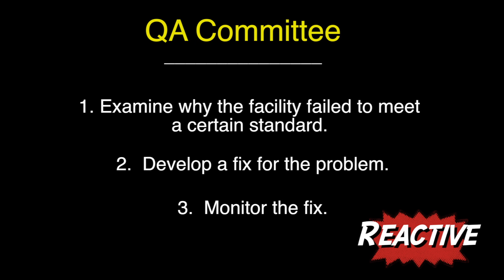What's QAPI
QAPI is new way for nursing homes to improve the quality of care they provide to their residents.  It is a combination of the Quality Assurance programs traditionally used by QA teams in the nursing home and Performance Improvement.  The combined approach can make good nursing homes even better!